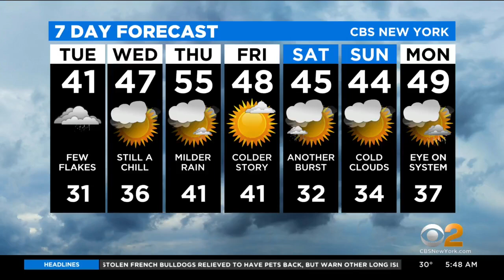Police Impersonators Suspected In Home Invasion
The NYPD is looking for two men who posed as police officers during a home invasion robbery in the Bronx.